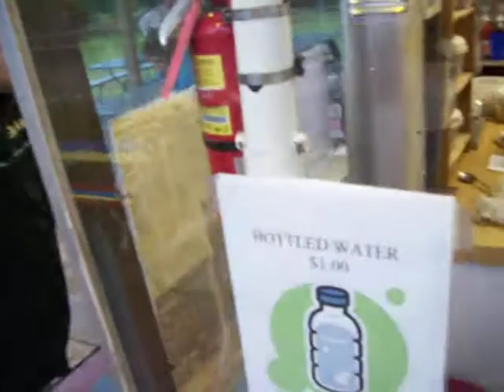Dairy Maid 8 days & Sweet home Alabama